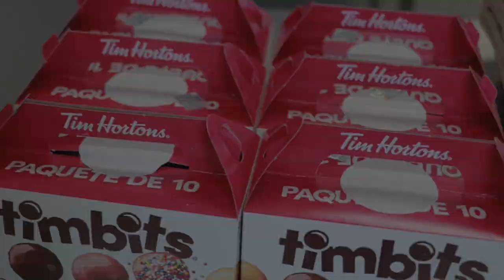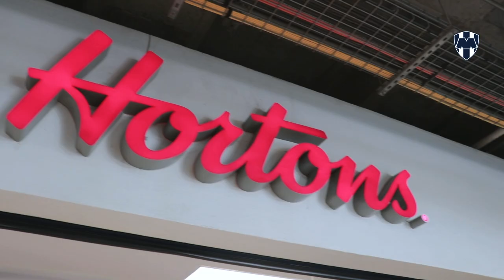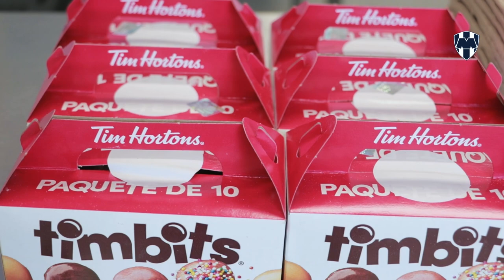El Vlog de Valo 📹⏯️ | Probando la comida del Estadio BBVA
El Vlog de Valo trae las recomendaciones para que puedas comer en el Estadio BBVA.